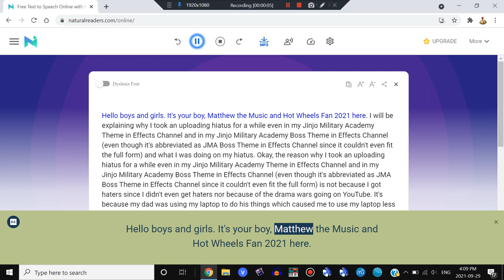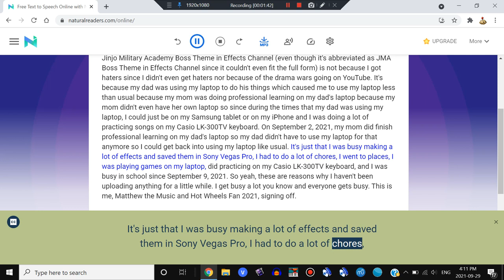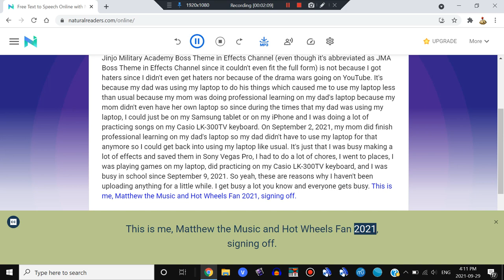I'm back from my uploading hiatus. Explaining what I was doing on my uploading hiatus